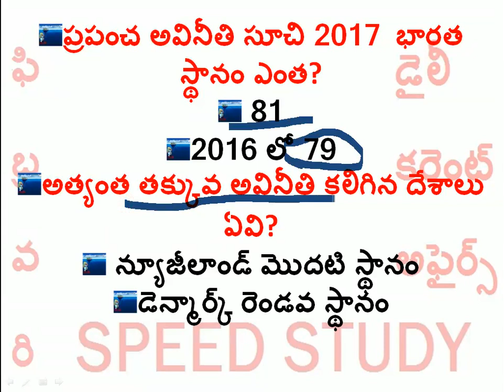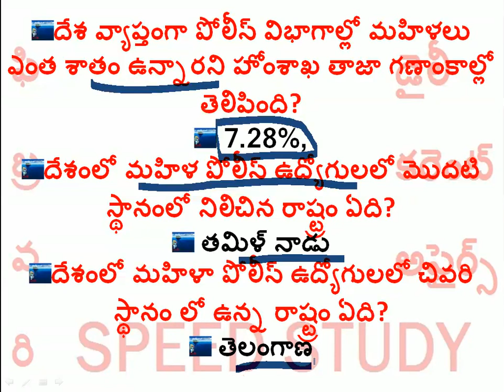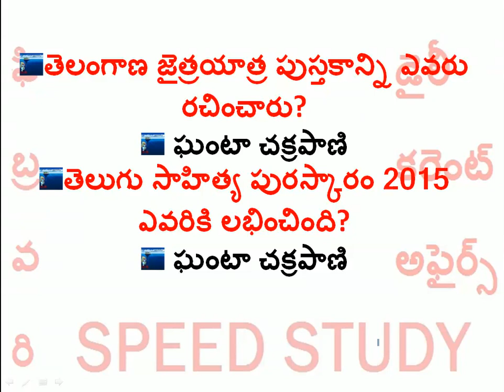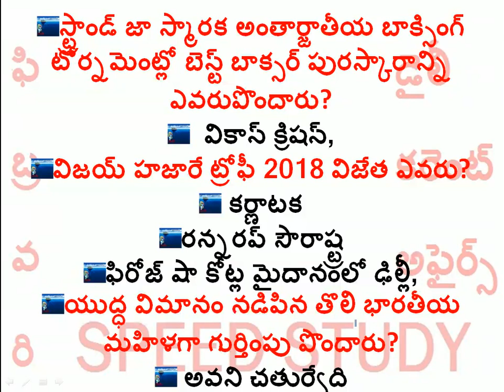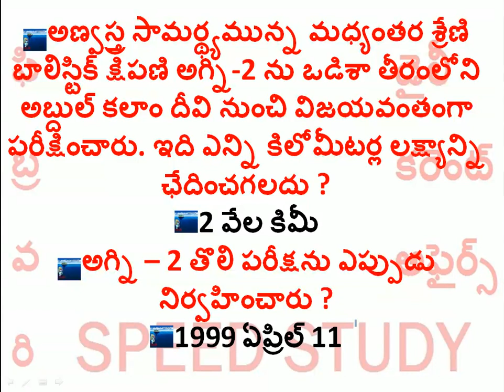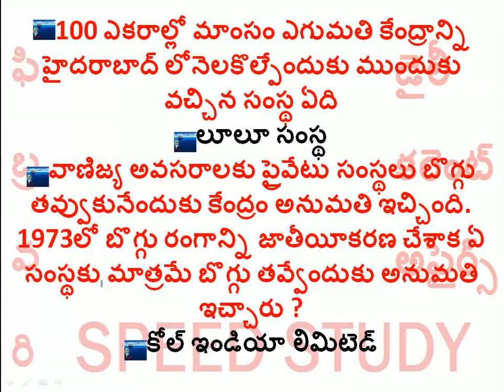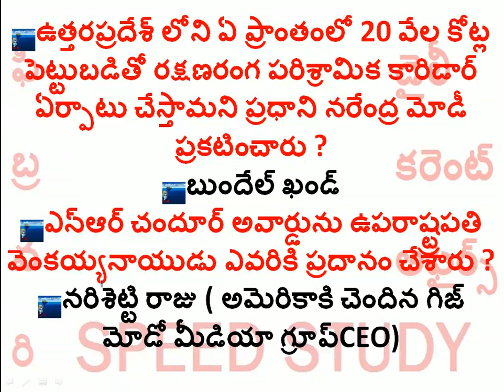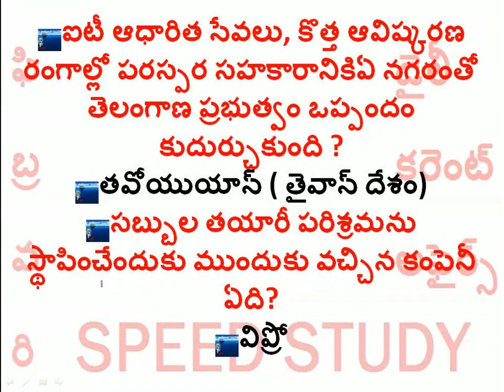Daily current affairs in telugu ::(21to28)-02-2018